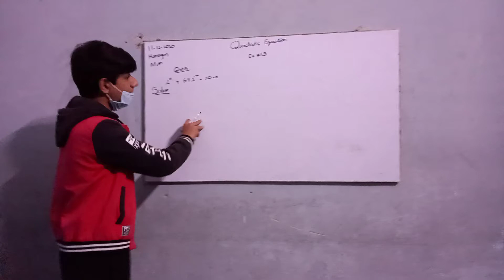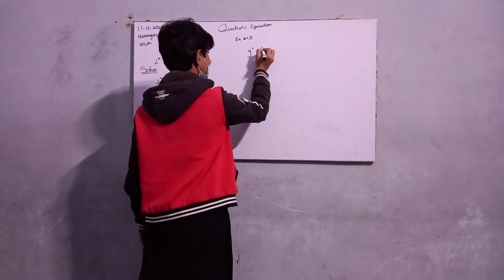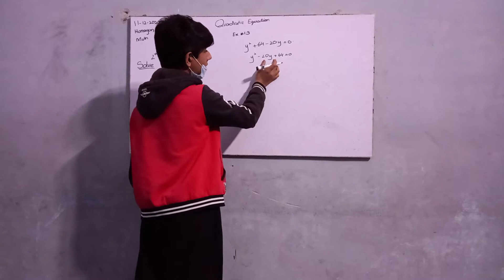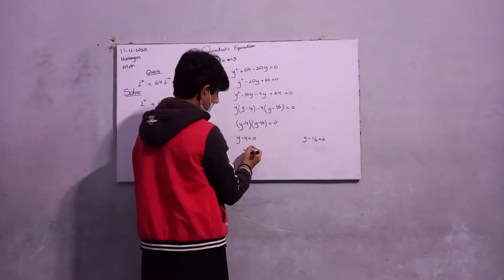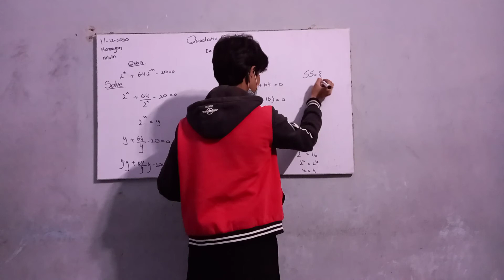Humayun is delivering math presentation of ch # 1 of 10th class in STAR Lahore School System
STAR Institute Lahore
at Lahore School System Kahroor Road Lodhran
9th, 10th, F.Sc, ICS
for digital and practical education